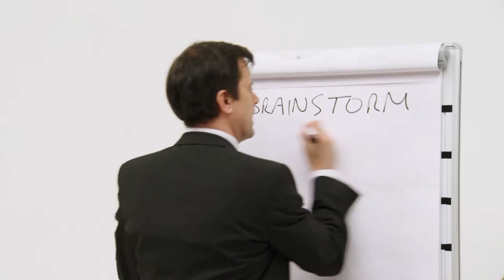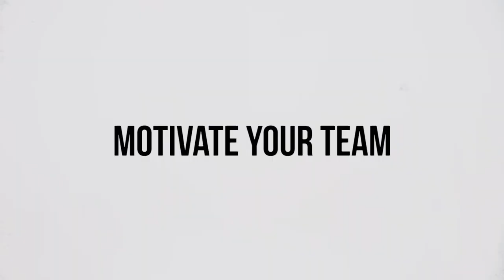Leadership Trailer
Made for existing managers and aspiring leaders, our Leadership Essentials pick up some of the more strategic aspects of leading a team. The collection includes ten e-learning courses and 33 short videos. Starring Sally Phillips, Robert Webb, Tony Gardner and Shobna Gulati.